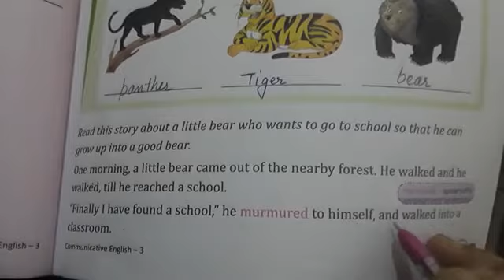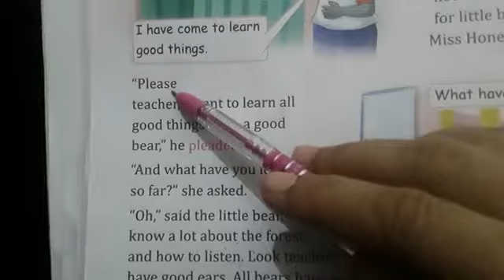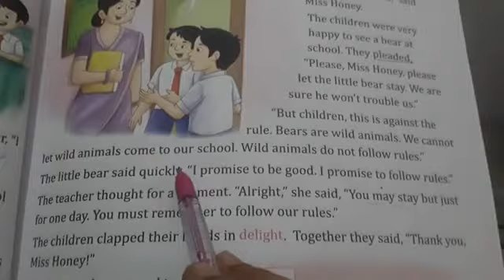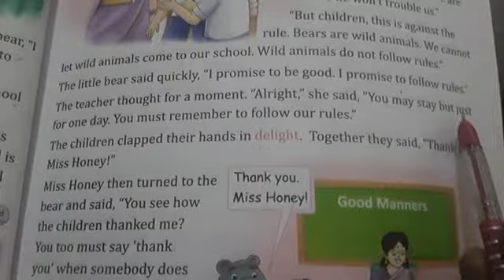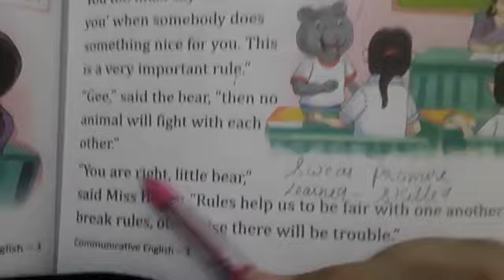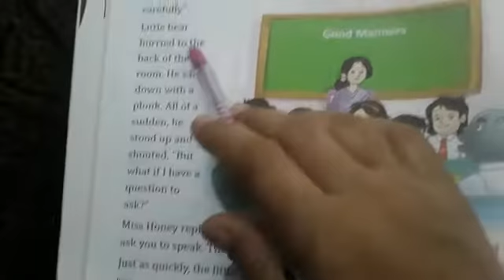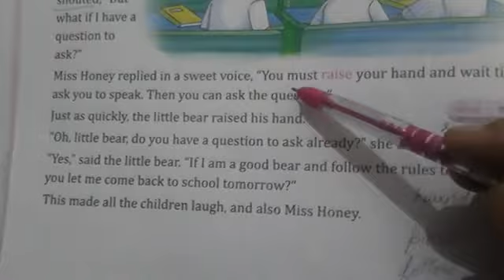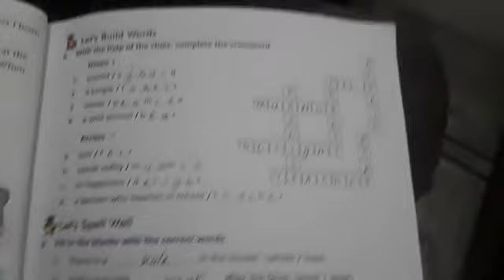Bear goes to school